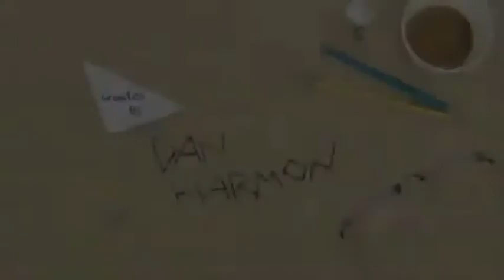Dan Harmon-Save Community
A little video I made to get the word out about Community. The actual footage and music are not mine.